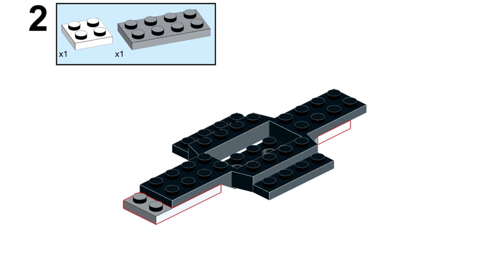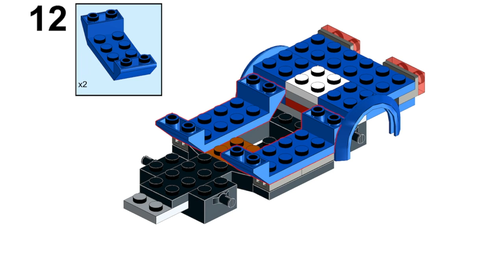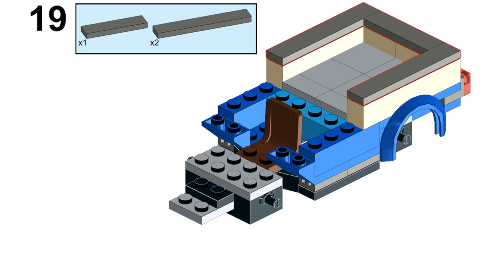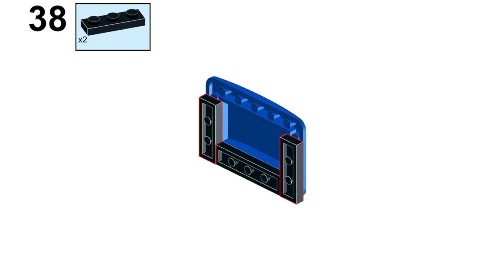LEGO City 60200 alternative build PICKUP tutorial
Part 1 of custom design LEGO City set 60200 alternative build model PICK UP truck. Full step by step building instructions showing You how to build this blue Legocity pickup truck.

This set was kindly provided by LEGO. All opinions expressed are my own.